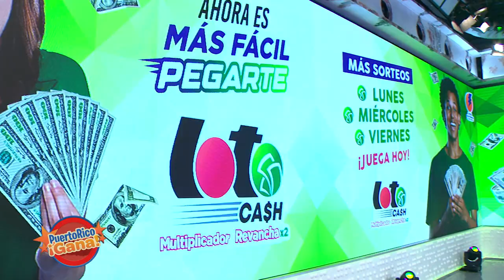04 SEG PR GANA 06 16 21